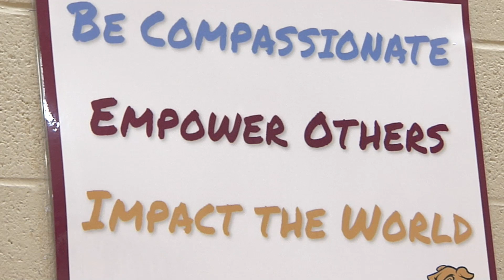Ohio Lottery Partners in Education Shining Star - Nate Boozer, Stow-Munroe Falls HS - 3/10/23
The Ohio Lottery Partners in Education program is proud to recognize Nate Boozer of Stow-Munroe Falls High School as this week's Shining Star.